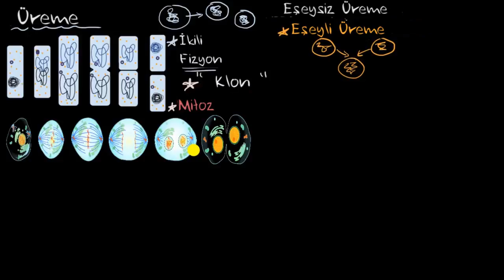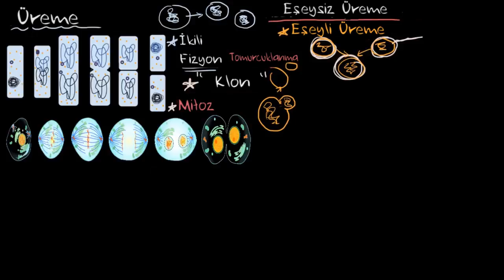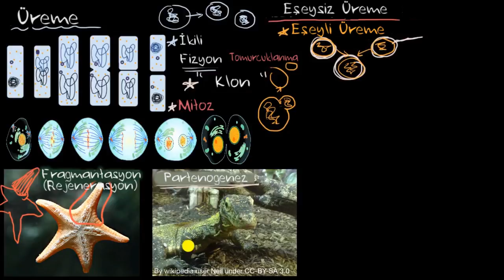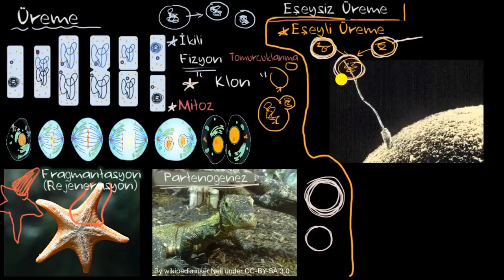Eşeysiz ve Eşeyli Üreme (Biyoloji)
Bu dersimizde eşeysiz üreme ve eşeyli üreme kavramlarnı inceliyoruz. Daha fazlası için